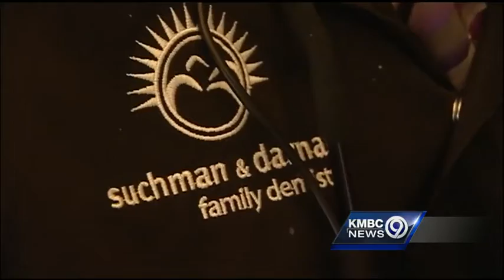Ice bucket challenge hits close to home for dentists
Two Kansas City-area dentists who took the ice bucket challenge for ALS research said they know how awful the disease is because someone in their family is dealing with it.